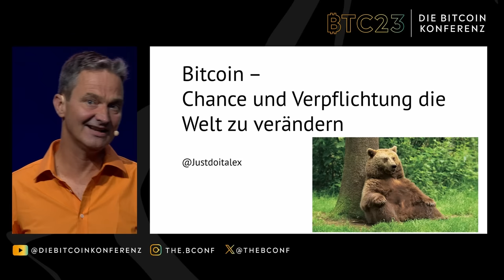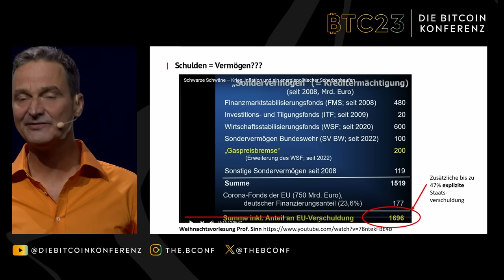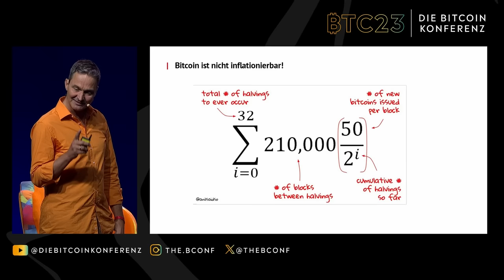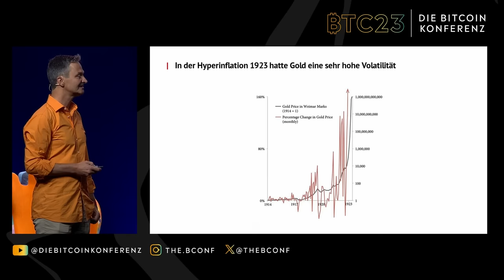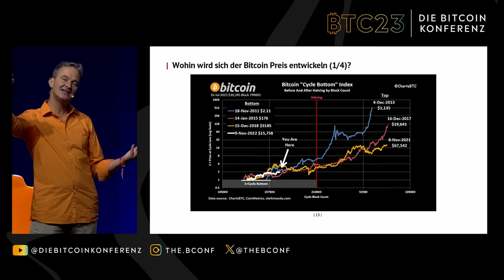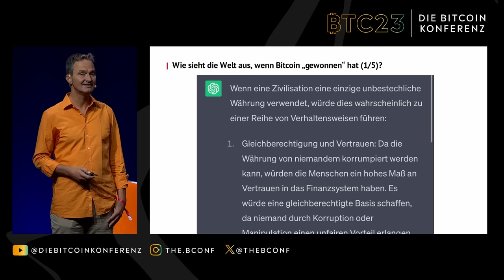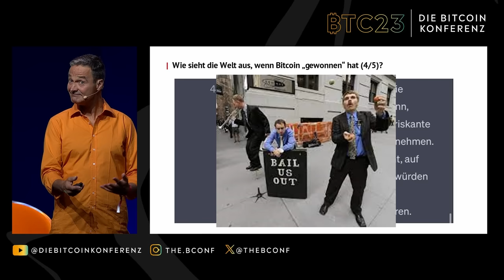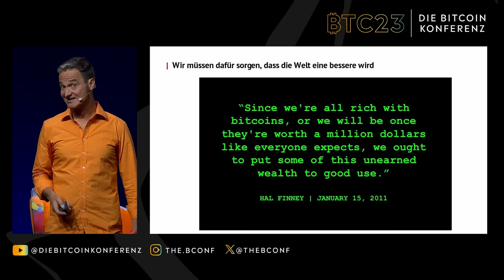Bitcoin als Katalysator für positive Veränderungen in der Welt - BTC23 ft. Alex von Frankenberg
BITCOIN - CHANCE UND VERPFLICHTUNG DIE WELT ZU VERÄNDERN | Keynote von Alex von Frankenberg live auf der BTC23 Konferenz.

Bitcoin getrieben von den alle vier Jahre stattfinden Halvings und verschiedenen Adoptions- und Spekulationswellen haben sich klare Zyklen herausgebildet. Diese Zyklen werden sich fortsetzen. Damit wird Bitcoin in wenigen Jahren eine Bedeutung erlangen, die die Welt verändert. Damit einher geht auch eine Verpflichtung diese Veränderung positiv zu gestalten.

Alex von Frankenberg ist ein deutscher Unternehmer und seit 2005 Geschäftsführer des High-Tech Gründerfonds. Seit 2000 ist Alex im Venture Capital / Start-up Umfeld tätig. Zuvor war er beim Siemens Technology Accelerator als Venture Manager verantwortlich für Spin-offs aus der Corporate Technology von Siemens.

Wir freuen uns über dein Like, deine Kommentare und einen Follow!

Macht euch bereit für die BTC24 Wien. Der Vorverkauf startet am 21.12.23 um 21:21:00

Vielen Dank und an unseren Hauptsponsor Coinfinity und die weiteren Sponsoren Nägele Rechtsanwälte Lipa 21bitcoin Bullybursti und Bitcoin Austria